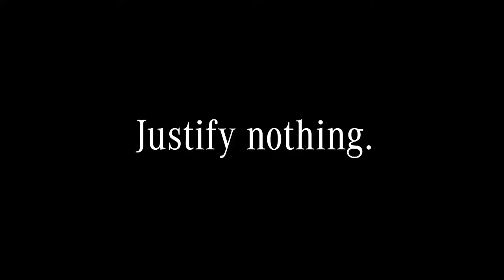Mercedes-Benz B Class Drive Asisstance Package